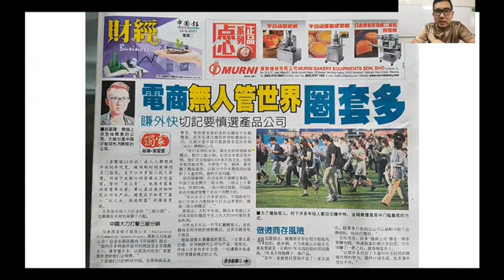【电商人生】系列 2021年电子商务迎来最辉煌的黄金时代 切勿错失良机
2021年对于电子商务来说，是个天时地利人和完完全全齐聚的大时代，这时候从事电子商务完全就是搭上了时代最大的顺风车！
【电商人生】，2021年牛年开年第一篇，最有诚意，毫无保留的开讲，听懂的人，牛年必然行大运，逆势崛起或者东山再起！

微信: 微信号 Masterxi2018

【瘟疫人生】系列，疫情总是会过去，让我们纪录珍贵的每时每刻
【先见人生】系列，从时事领悟人生大道理，预测未来大趋势

谢谢🙏